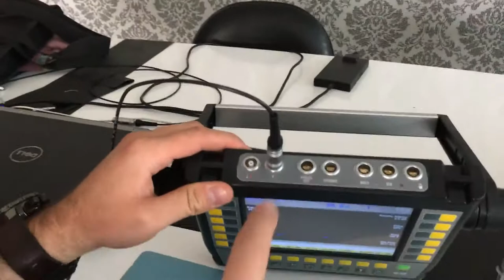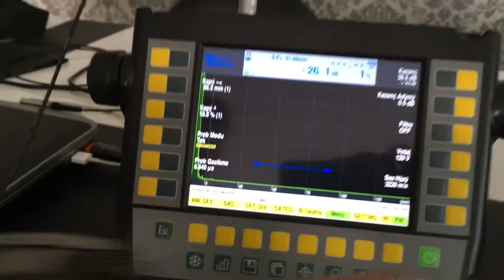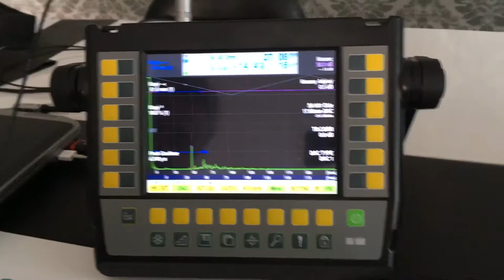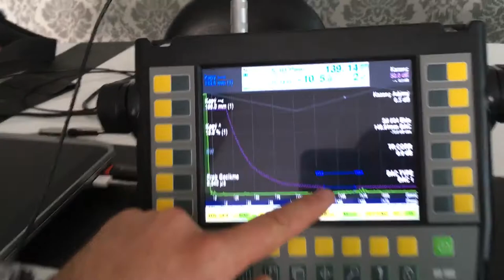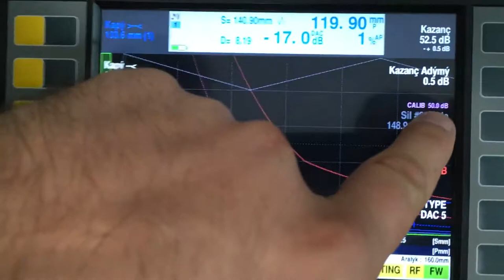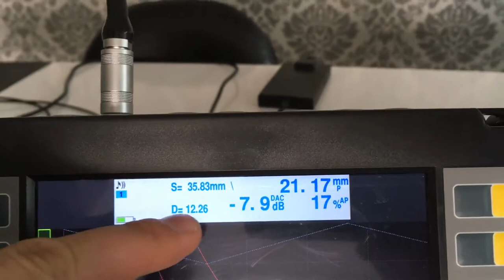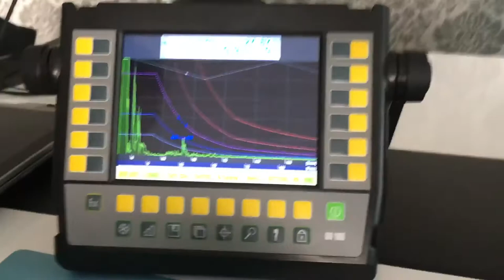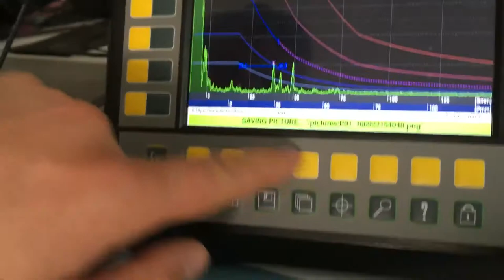DERS 8.5: Ultrasonik Kaynak Muayenesi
Merhaba, Bu eğitim içeriğinde  temel imalat işlemleri dersimize ait modüllerden malzeme konusuna ait içeriklerden ultrasonik kaynak muayenesini  anlatıyorum.  İyi öğrenmeler...

Merhaba ve Hoş geldin; İsmim Hüseyin ALKAN… Makine ve Tasarım Teknolojileri alan öğretmeniyim. Mesleki eğitimin içinde olan tüm paydaşların; öğrenci, öğretmen, işveren, işçi, sivil toplum kuruşları, üniversiteler, akademisyenler: hepimizin masaya koyacağı özel bir şeyleri olmalı… Benim özelim, "Benim Mesleğim Var" kanalı. Bu kanalın yaşam amacı, sizleri mesleğe hazırlamak, rehberlik etmek, nihayetinde uzmanlaşmanızı sağlamaktır. İçerik hazırlamak için gereken gücü sizlerden gelen güzel geri bildirimlerden alıyorum. İyi öğrenmeler…

İ🅻🅴🆃İŞİ🅼
Bil.Uzm.Hüseyin ALKAN
Makine ve Tasarım Tek. Alan Öğretmeni
Dörtyol/HATAY

🆄🅳🅴🅼🆈 🅴Ğİ🆃İ🅼 🆂🅴🆃🅻🅴🆁İ
1500 ü𝒛𝒆𝒓𝒊𝒏𝒅𝒆 𝒌𝒂𝒚ı𝒕𝒍ı öğ𝒓𝒆𝒏𝒄𝒊, 4.6 𝒐𝒓𝒕𝒂𝒍𝒂𝒎𝒂 𝒆ğ𝒊𝒕𝒎𝒆𝒏 𝒑𝒖𝒂𝒏ı, 𝒃𝒐𝒍 𝒂𝒍ış𝒕ı𝒓𝒎𝒂𝒍ı 𝒖𝒚𝒈𝒖𝒍𝒂𝒎𝒂𝒍ı 𝒅𝒆𝒓𝒔𝒍𝒆𝒓, 𝒕𝒆𝒌 𝒚𝒂𝒑𝒎𝒂𝒏 𝒈𝒆𝒓𝒆𝒌𝒆𝒏 𝒆ğ𝒊𝒕𝒊𝒎𝒍𝒆𝒓𝒆 𝒌𝒂𝒕ı𝒍ı𝒑 𝒖𝒛𝒎𝒂𝒏𝒍𝒂ş𝒎𝒂𝒌!
𝑴𝒂𝒔𝒕𝒆𝒓𝒄𝒂𝒎 𝑺𝒆𝒓𝒕𝒊𝒇𝒊𝒌𝒂 𝑺𝒆𝒓𝒊𝒔𝒊 “𝑺İ𝑴Ü𝑳𝑨𝑺𝒀𝑶𝑵” 𝑬ğ𝒊𝒕𝒊𝒎𝒊
𝑴𝑨𝑺𝑻𝑬𝑹𝑪𝑨𝑴 𝑷𝒂𝒓ç𝒂 𝒚𝒆𝒓𝒍𝒆ş𝒕𝒊𝒓𝒎𝒆 "𝑵𝑬𝑺𝑻𝑰𝑵𝑮" 𝑬ğ𝒊𝒕𝒊𝒎𝒊 ÜCRETSİZ!
𝑴𝒂𝒔𝒕𝒆𝒓𝒄𝒂𝒎 𝑺𝒆𝒓𝒕𝒊𝒇𝒊𝒌𝒂 𝑺𝒆𝒓𝒊𝒔𝒊 "2𝑫 𝒀ü𝒌𝒔𝒆𝒌 𝑯ı𝒛𝒍ı İş𝒍𝒆𝒎𝒆 (𝑯𝑺𝑴) 𝑬ğ𝒊𝒕𝒊𝒎𝒊
𝑴𝒂𝒔𝒕𝒆𝒓𝒄𝒂𝒎 𝑺𝒆𝒓𝒕𝒊𝒇𝒊𝒌𝒂 𝑺𝒆𝒓𝒊𝒔𝒊 "Ö𝒛𝒆𝒍𝒍𝒊𝒌 𝑻𝒂𝒃𝒂𝒏𝒍ı İş𝒍𝒆𝒎𝒆 (𝑭𝑩𝑴)" 𝑬ğ𝒊𝒕𝒊𝒎𝒊 ÜCRETSİZ!
𝑴𝒂𝒔𝒕𝒆𝒓𝒄𝒂𝒎 𝑭𝑹𝑬𝒁𝑬 𝑺𝑬𝑹𝑻İ𝑭İ𝑲𝑨 𝑷𝑹𝑶𝑮𝑹𝑨𝑴𝑰 𝑺𝑬𝑹İ𝑺İ - 2𝑫 𝑻𝒂𝒌ı𝒎 𝒀𝒐𝒍𝒍𝒂𝒓ı 𝑬ğ𝒊𝒕𝒊𝒎𝒊